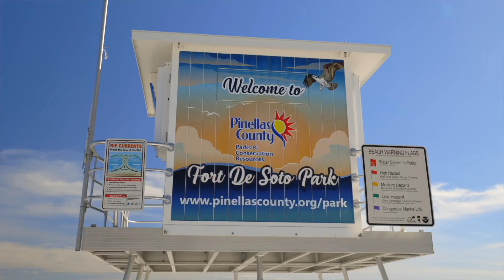268 Monte Cristo Blvd Branded